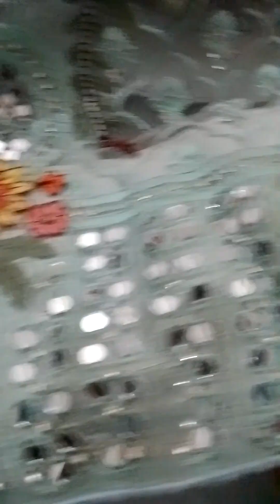how to Fungus stain Cleaning process at home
RK drycleane teach press dress dress #